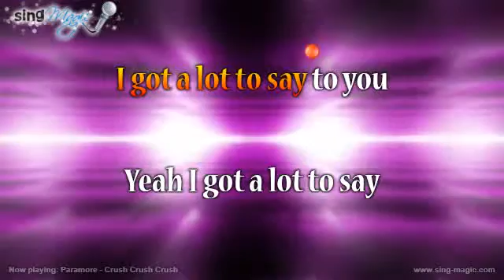Paramore Crush Crush Crush